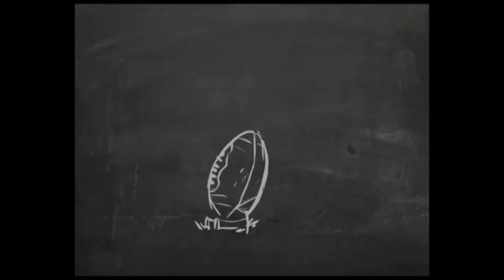48 Hours Til Kickoff - Turkey Bowl 2017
Turkey Bowl 2017 - Supporting Childcan.  Preferred Insurance & Partners have raised more than $200,000 for Childcan in the past 5 years!